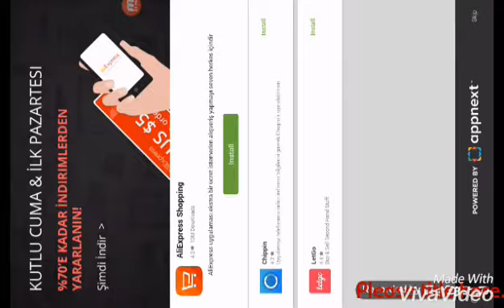Online kafa topu#2